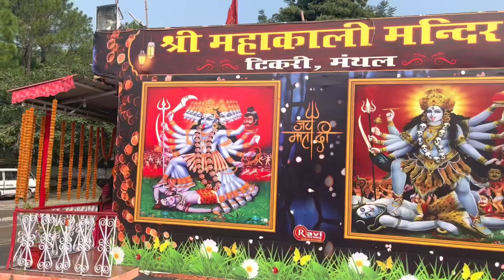Vlog 56|Famous Desi Ghee Rajma Rice With Anardana Chutney| Sharma Rajma Rice Hut|Bakaya Vlogs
Vlog 56|Famous Desi Ghee Rajma Rice With Anardana Chutni
🎥 made by  ​⁠@bakayavlogs
Location: Sharma's Rajma Rice Hut, Near Chennai-Nashri tunnel, Batote ( Ramban) on NH-44 Highway
Device 📱

Mic used , digitek wireless mic, check it out

Tripod used , Digitek DV tripod DTR 260 GT,check it out

In the upcoming videos i'll upload more interesting videos.